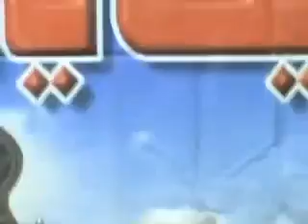Mumtaz Qadri is A Hearo of Islam By Syed Habibul Haq Shah Sahib Part 1 3 Shababe islami PK